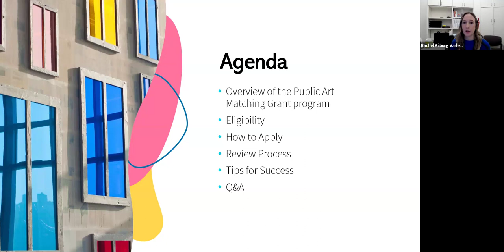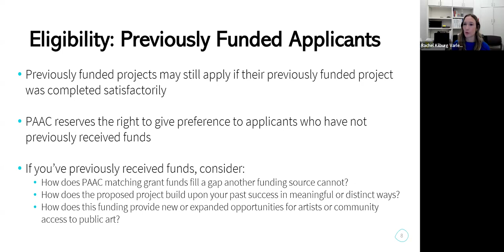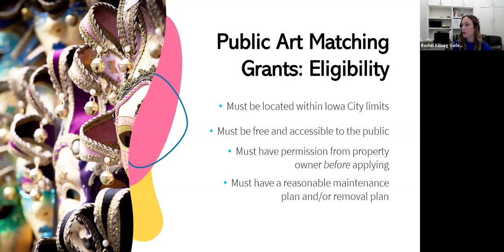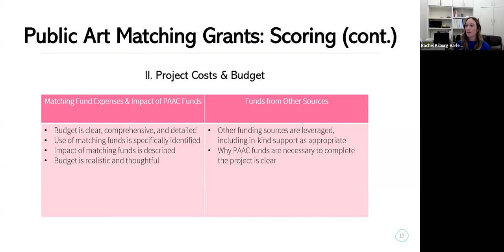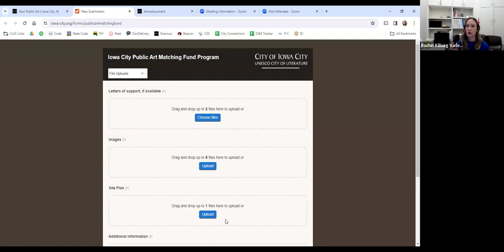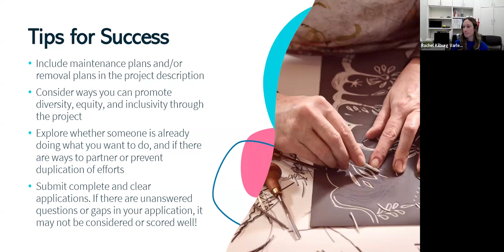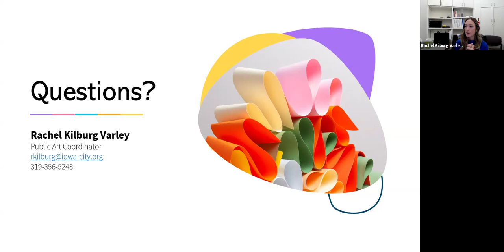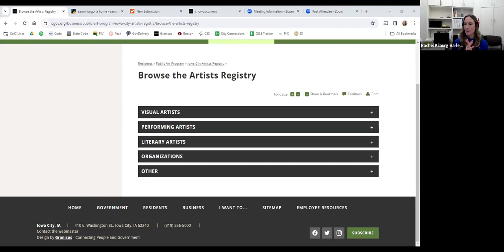City of Iowa City Public Art Matching Grants 2024 Informational Session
City of Iowa City Public Art Coordinator Rachel Kilburg Varley discusses the application process for public art matching grants for Fiscal Year 2024.  The application is available on the web